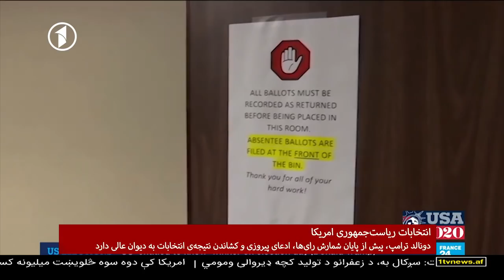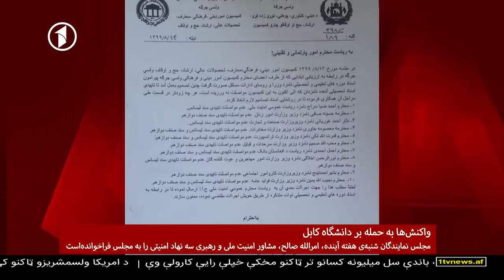Afghanistan Dari News 04.11.2020 خبرهای شامگاهی افغانستان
خبرهای شام‌گاهی افغانستان از تلویزیون یک - چهارشنبه، ۱۴عقرب ۱۳۹۹